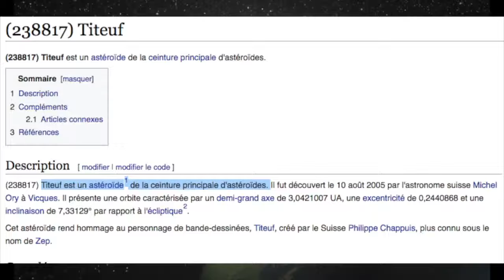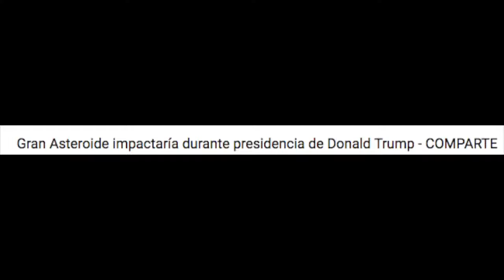Invente ta propre théorie du complot : L'astéroide Titeuf (IPEA La Reid)